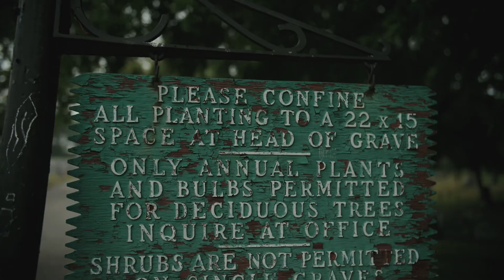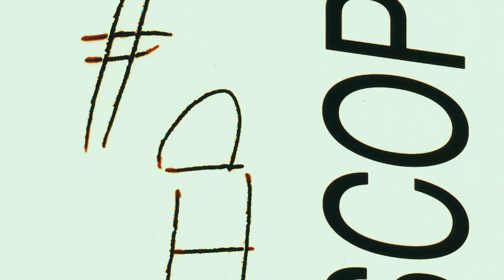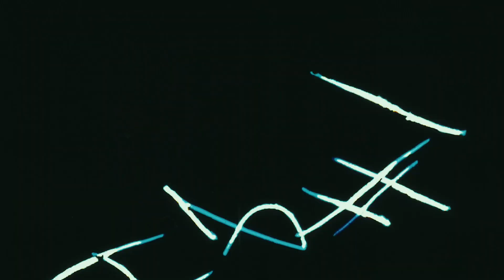MG3 “BREATHE” FREESTYLE (FULL VIDEO)